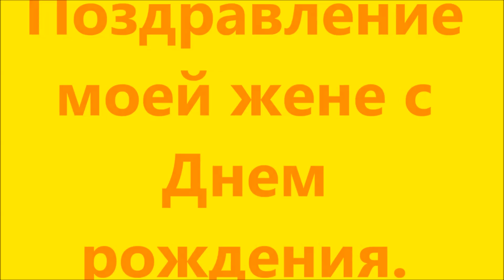Поздравление для моей жены с Днем рождения.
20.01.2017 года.